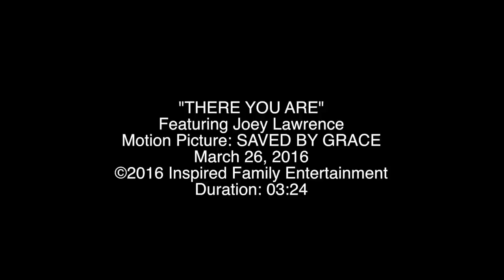"THERE YOU ARE" Joey Lawrence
Music video for the new motion picture "Saved By Grace" from Skipstone Pictures. Shot and Edited using Canon 5D MkIII with 70-200 f2.8, 2 GH4 slow-motion shots and cut with Final Cut Pro X